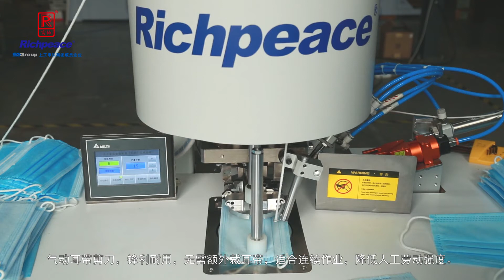How To Make Mask Ear Loop And Head Loop Welding By Semi Automatic Welding Machine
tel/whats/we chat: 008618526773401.